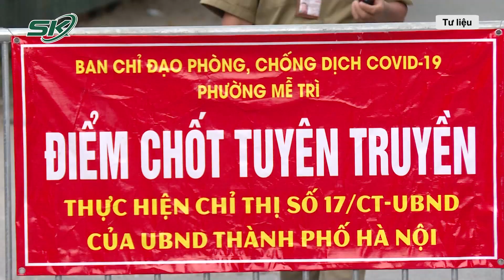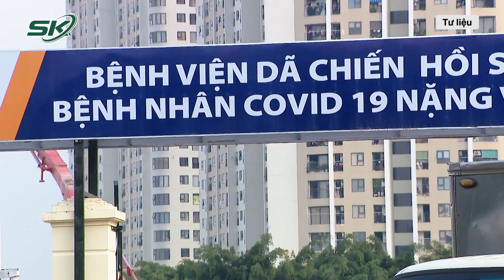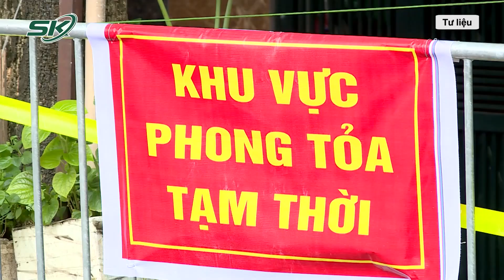F0 Đi Tiêm Vắc Xin, Quận Cầu Giấy Thông Báo Tìm Người Gấp | SKĐS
Quận Cầu Giấy (Hà Nội) vừa ra thông báo khẩn tìm người đến địa điểm tiêm chủng tại tòa nhà FPT Phạm Văn Bạch, vì có F0 từng đến tiêm vắc xin COVID-19 tại đây.

Xin mời xem thêm: Ca mắc COVID-19 mới nhất ở Hà Nội là cô gái trẻ xét nghiệm lần 4 mới "ra", Thủ đô thêm 6 ca